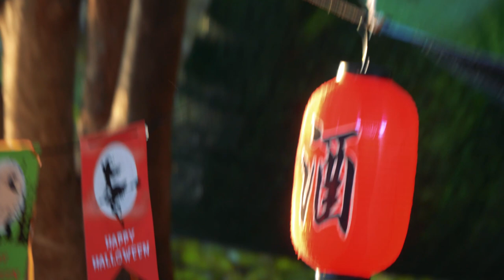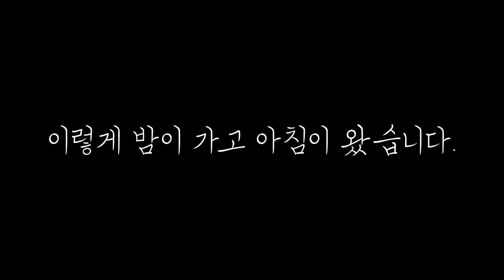[현실캠핑] 할로윈 캠핑 어렵지 않아요?!! / 온세상 귀신들이 함께 모여 캠핑을 하던 날 / 할로윈캠핑 / 캠핑요리 / 전세캠핑 / 짠캠핑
짠하~
할로윈 시즌이라 캠핑장 예약하느라 힘드시죠?
저희도 너무 힘들더라구요.
그래서 캠핑장이 아닌 사유지를 빌려서 할로윈캠핑을 진행해보았습니다.
짠캠핑 카페에서 번개캠핑을 진행하였구요.
저도 덕분에 잘 놀다 왔습니다.
그럼 재미나게 즐겨주세요~
짠빠~
★짠캠핑카페★

짠! 짠! 짠캠핑~! 🍻